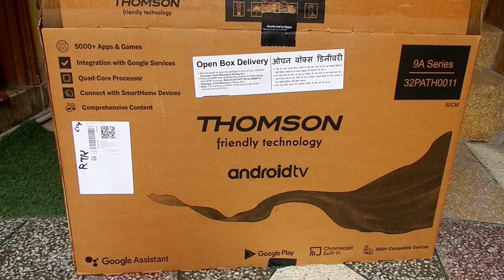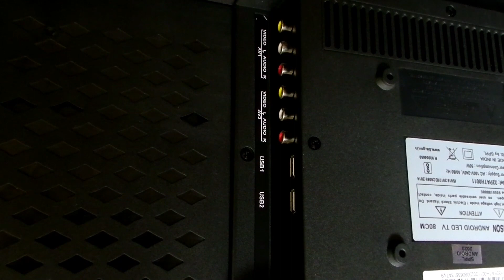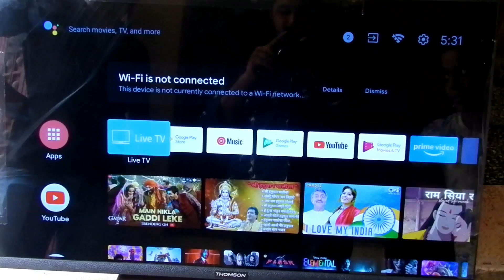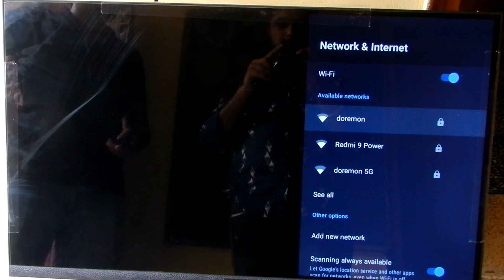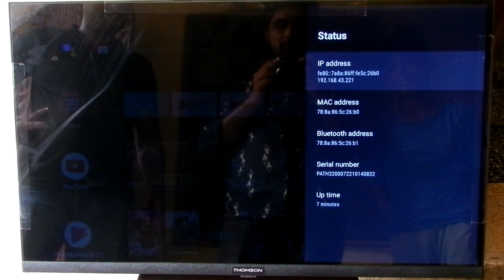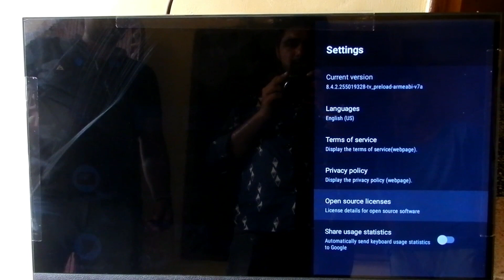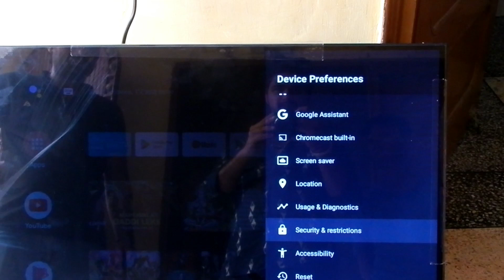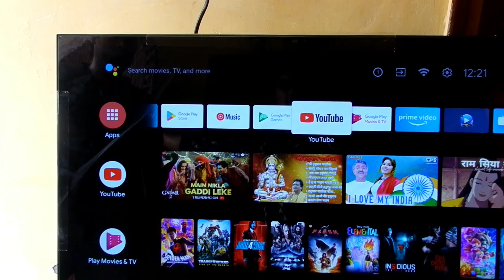Smart tv | Android tv | best tv | goggle tv | best quality led tv | best tv in India